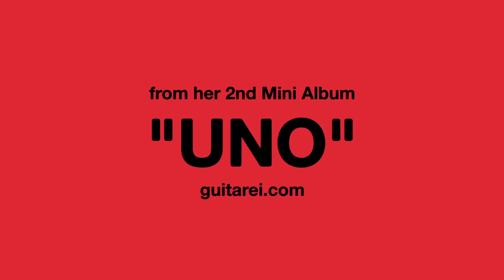Rei "JUMP" (Official Music Video)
Rei 2nd Mini Album "UNO"

Director : OMSUBI / Rei

[Release Information]

Rei
2nd Mini Album "UNO"

2015/11/04
DDCB-12401 / ￥1,389(+tax)

Tracks：
M1.OCD
M2.JUMP
M3.Love Sick
M4.Black Cat
M5.Soleil
M6.POTATO
M7.We